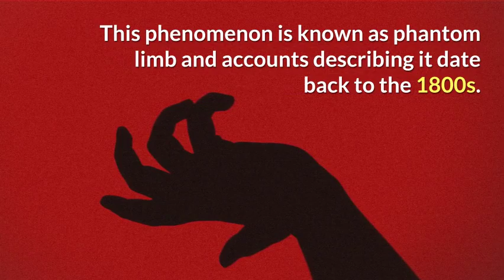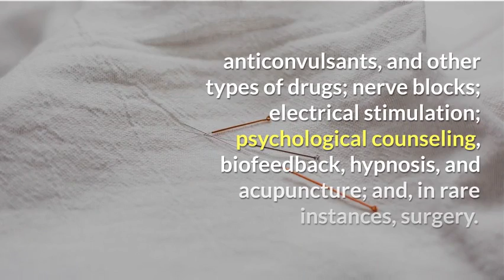Phantom pain How does the brain feel